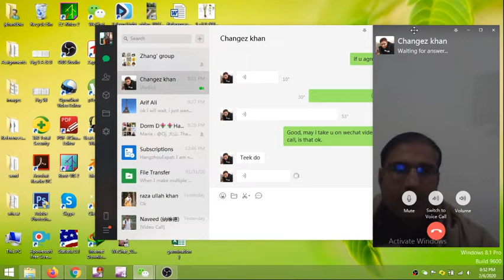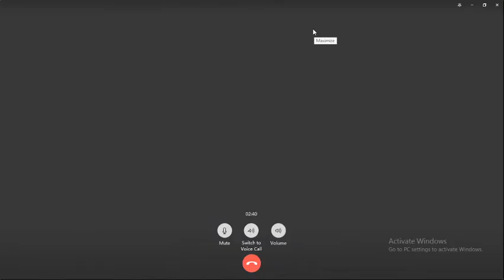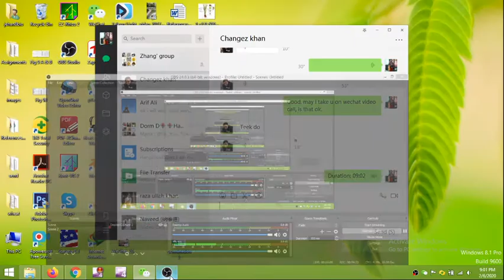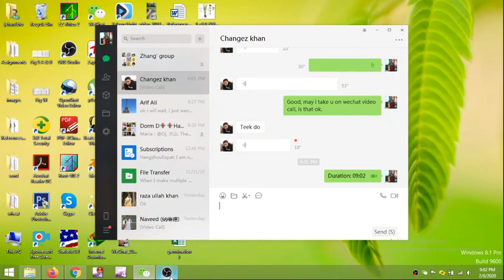Corona Virus exclusive interview from foreigner living in Guilin, China.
Guilin is a city in southern China and the situation is obvious from this video interview. The situation in Guilin is normal and under control.